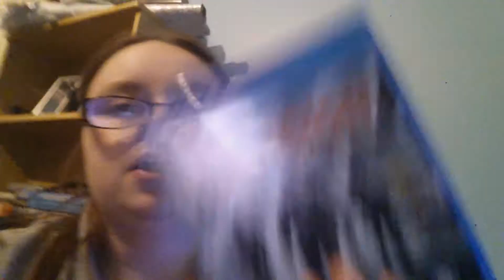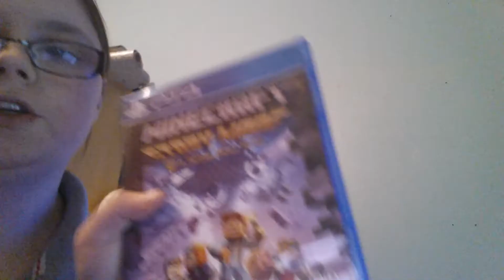january 2017 vlog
im a girl gamer.. come and watch my videos i do and be part of an exciting adventure across my YouTube channel .